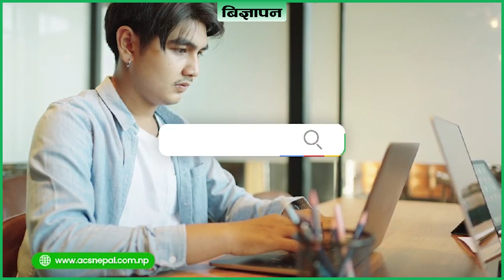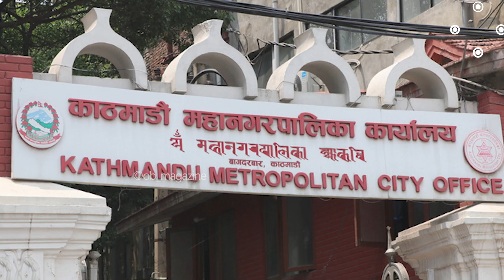काठमाडौं महानगरपालिकाका प्रमुख प्रशासकिय अधिकृतको कार्यकक्षमा ताला